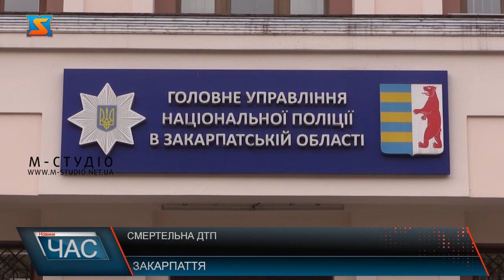Смертельна ДТП. Загинув пішохід.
Вчора, 10 квітня, на лінію “102” надійшло повідомлення про ДТП у селі Руська Мокра, що на Тячівщині. 23-річна місцева жителька, перебуваючи за кермом автомобіля “Nissan кашкай”, здійснила наїзд на пішохода. 72-річний односелець водійки саме переходив проїжджу частину дороги у невстановленому місці. В результаті автомобільної аварії чоловік помер на місці події. Транспортний засіб поліцейські помістили на штрафмайданчик поліції. Водійку освідчили — за кермом вона перебувала твереза. За фактом ДТП слідчі Головного управління поліції в Закарпатській області розпочали кримінальне провадження за ч. 2 ст. 286 Кримінального кодексу України (Порушення правил безпеки дорожнього руху, що спричинило смерть потерпілого). Слідство у справі триває.